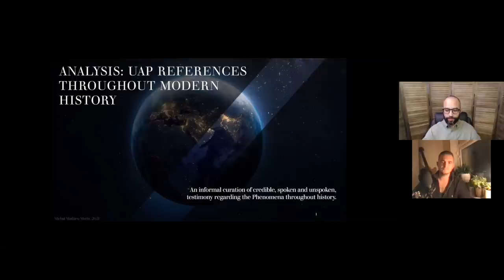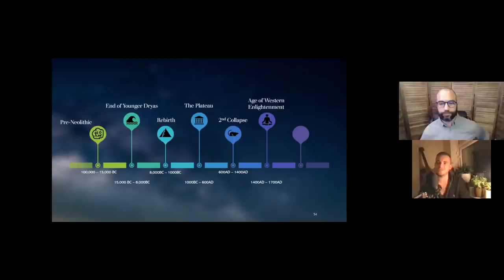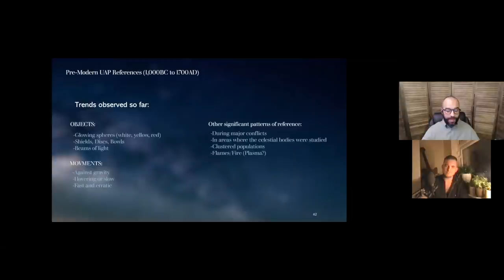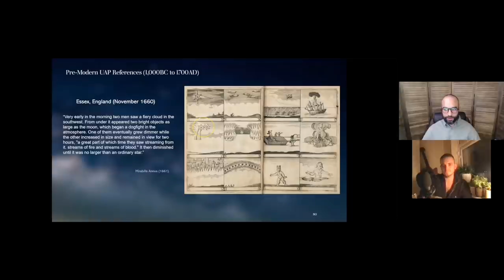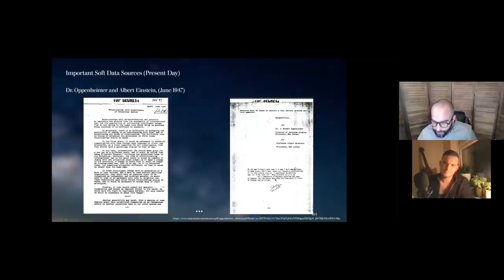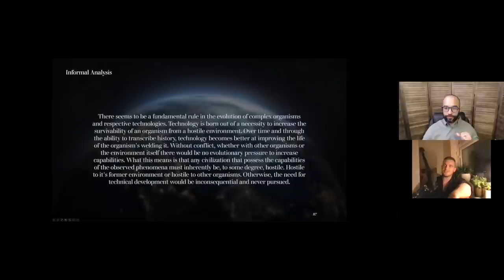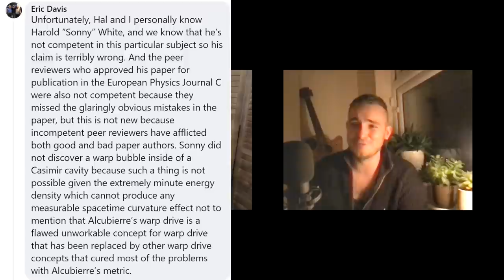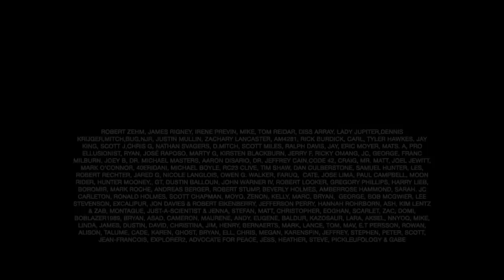Michai Morin | A Presentation on Historical & Modern UAP Trends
An extraordinary presentation on historical and modern day UAP trends by executive aerospace consultant & analyst, Michai Morin.

Michai Morin provides individualized advise for the aerospace and deep-tech sectors regarding market strategy, first principles thinking, trend analysis, brand assessments, and product innovation. He also advises legislators on policy initiatives regarding the critical importance of automation preparedness.

Analysis: UAP References Throughout History - Michai Morin (Download Presentation)

22 Declassified CIA files on the Richat Structure / Eye of the Sahara

Project Unity Merchandise (No USA delivery right now - working on that)

You can now listen to Project Unity content on Spotify